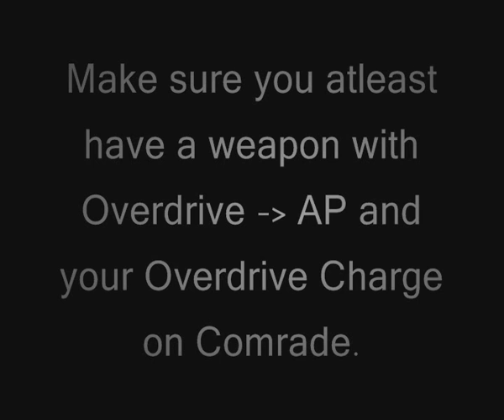FFX - Maxing Stats Guide - Quick and easy AP (Part 2/3)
One of the many fast easy ways to get AP.

Equipment Required:

A Weapon With the Overdrive to AP ability. Made from using 10 Door To Tomorows.

The Perfect weapon would be.

Overdrive to AP
Triple Overdrive
Triple AP

The easiest way to make this is to kill One-Eye, he drops weapons with Triple AP.

You'll need 10 Door to Tomorrows for Overdrive to AP. Bribe the Mech Leader enemy in the Gagazet mountains it should be around 74,000 gil for 2. You can Steal 20-30 From Ultima Weapon but thats a 1 time event. Also Unlocking 6 Arena Bosses will reward you with 99.

Finnaly you'll need 30 Winning Formulas for Triple Overdrive. Bribe the Sand Worm for 15 Winning Formulas for 900,000 gil. Or Capture 1 of every monster and the guy will give you 99.

But double of either stats is ok too.

Auto Phoenix is helpful but not required.

Auto Haste is also very helpful and will speed your AP Gain up, but not needed.

The song is Bring me to life by Evanescence due to audio-swap.